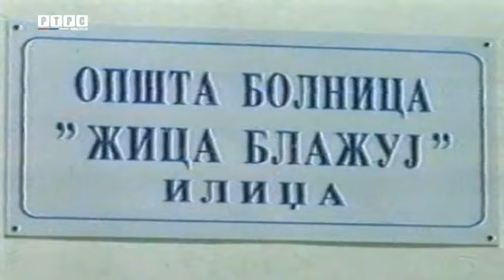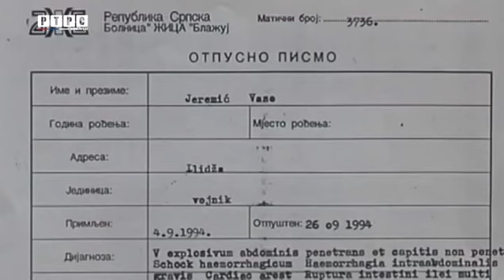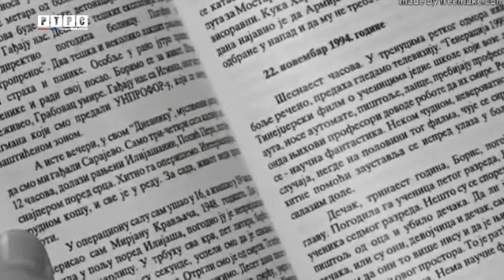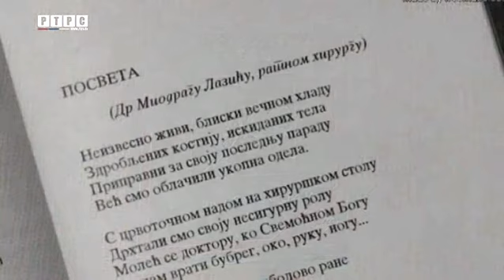Posljednji aplauz za velikana, ratnog hirurga Miodraga Lazića